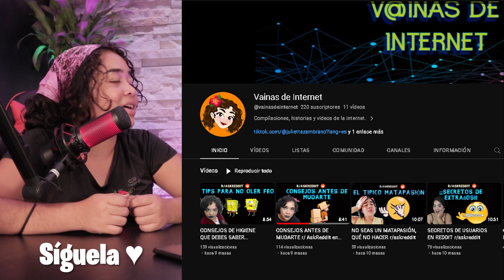LA AREPA GANADORA - Cap. 13 - ALUCINANTES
Nuevamente nos reunimos con nuestros amigos Costeeeeños!! y esta evz probamos distintos platos tradicionales de Colombia y Venezuela

Y si hay comida, si a todo!!